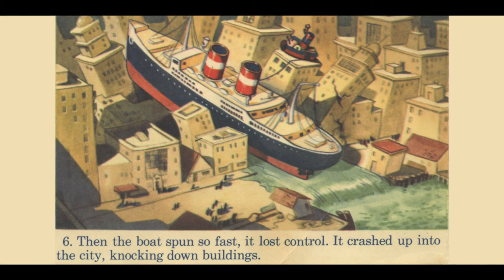Capitol Records DAS80 1948 LITTLE TOOT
Capitol Records DAS80 1948
LITTLE TOOT

FROM THE WALT DISNEY PRODUCTION "MELODY TIME"
DON WILSON WITH THE STARLIGHTERS